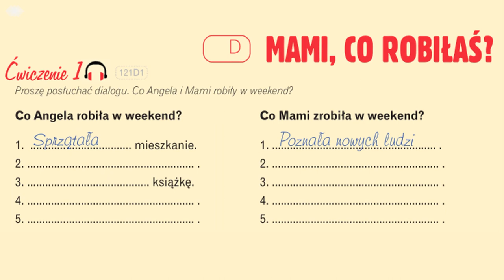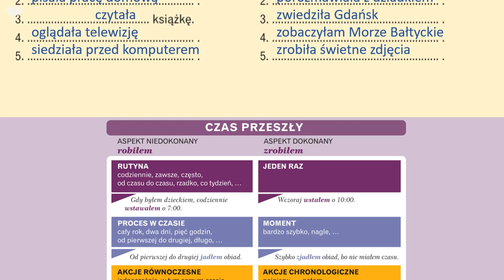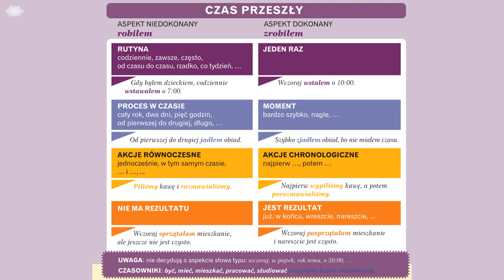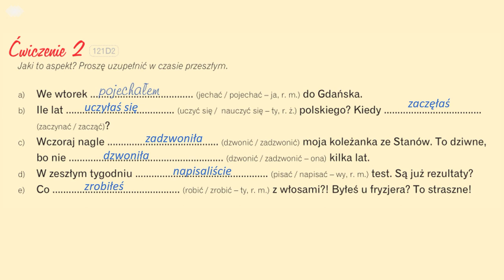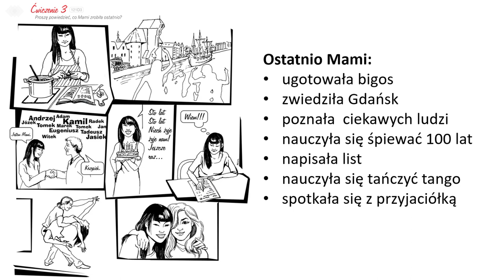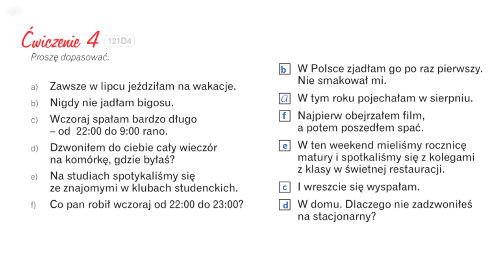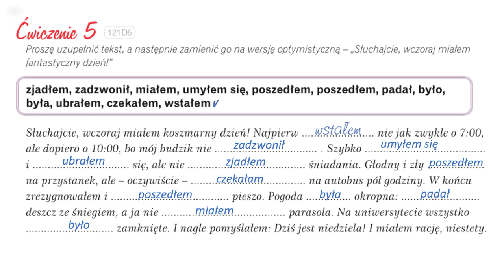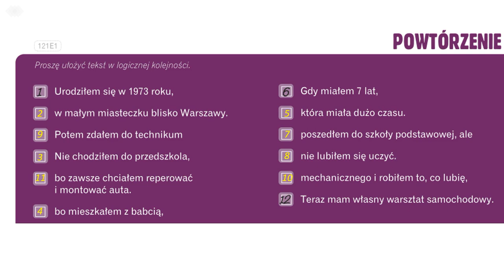Krok po kroku A1. Урок 21, часть 3. Польский язык. Język polski.